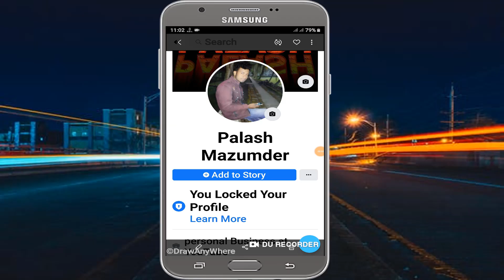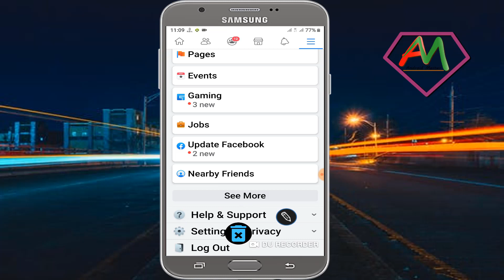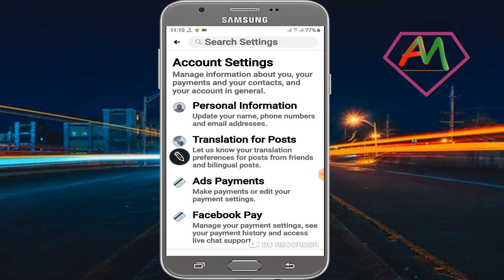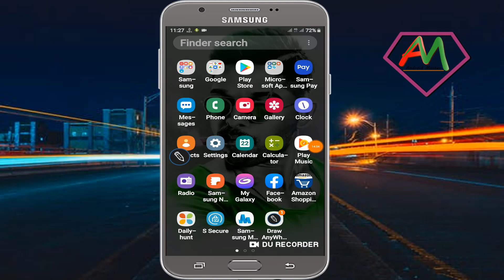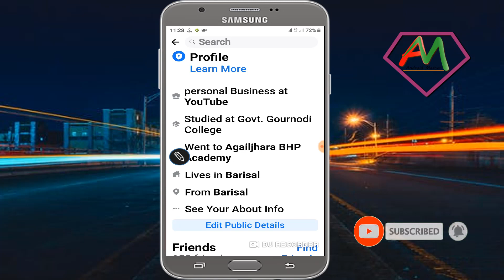How to locked facebook profile | Facebook profile lock in bangla tutorial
How to locked facebook frofile Easyly. Facebook profile lock in bangla tutorial. Locked Your Facebook Profile.
Facebook Profile is locked. Facebook profile lock in now a trending topics. so, in this video i will show how to locked your fcebook profile without any problems.
If you watch this video then you can learn how to lock facebook profile so easily. And also you can learn how to unlocked your facebook profile for everyone.
This Profile is locked. Facebook Update security